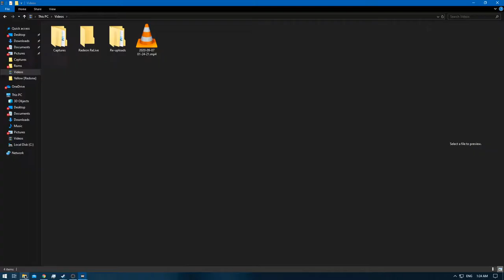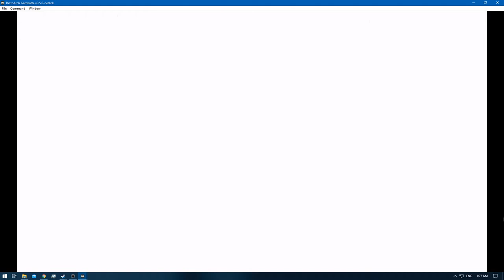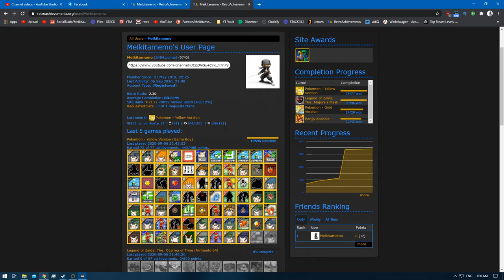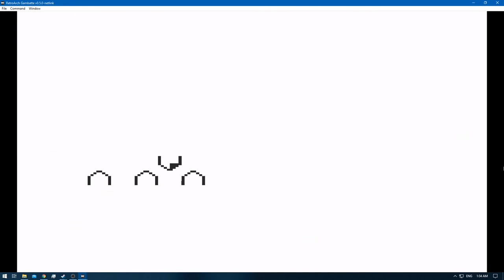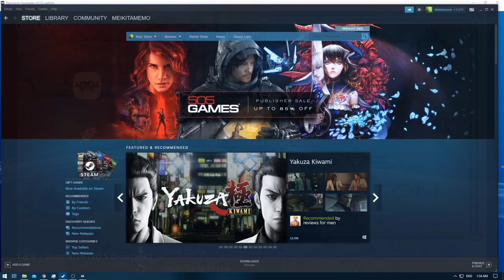[1/1] Pokemon Yellow [Redone + RA] Episode 51.2 - Retro Achievements: Pikachu's Mood [NC]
Pokedex Total: 130 / 151 [Gen 1 only]
Pokemons Caught: 0
Pokemons Evolved: 0
Trainers Defeated: 1
Times Wiped Out: 1
Difficulty: Default
Bonus Feature: Retro Achievements [RA]
[Time Stamps]

0:00 [YouTube Time Stamp Feature]
0:12 [Game Begins]
1:26 [Pikachu's Happyness increase Starts] [0 to 102]
3:21 [Pikachu's Happyness increase Ends] [x34 potion spamming]
4:14 [Pokemon Battle Starts] [Jr.Trainer [f]]
4:42 [Pokemon Battle Ends] [Victory]
6:35 [Pokemon E4 Battle Starts] [Lorelei]
10:10 [Pokemon E4 Battle Ends] [Defeat]
10:19 [Retro Achievement Unlocked: Angry Ear Twitches]

Note: The only Retro Achievement that still remains to be collected
is The Longway Gauntlet , which is a missable one , which requires a restart
I will do this in the background up to the point of Route 12 - 15.
Since i cannot save it has to be done in 1 sitting all together , which means
a back-up of the save file is needed.

This is why the Playlist has been marked as 99.99% completed

How to decrease Pikachu's Happyness? Or how to quickly boost it up?

In order to decrease it simply place it in the box and take him out again
Do this 85 times if Pikachu = @ maxed Happyness [255]
Each placement in the Box & taking it back out will decrease stat by 3
So make sure to check which levels of happyness you need for the Achievements.
I had to go from 255 to 0 for 3 achievements and then up it x34 for the last achievement.
This is done in part 1 of this episode.

In order to increase the happyness , simply have Pikachu @ full hp and spam potions.
Any potion should do the trick , i just did it with Full Restores.
The same calculation applies here , each potion adds 3 to happyness.

So long story short: To remove happyness place it in the box a X amount of times and take it out again
If Pikachu is @ maxed it's 85 times.

To increase happyness spam Potions on Pikachu a X amount of times [255 to 0]
Which was 34 in my case [0 to 101 minium , 160 max]

What does the moods mean?

Good mood = Win a battle & Talk with Pikachu instantly afterwards
Bad mood = Lose a battle and talk with Pikachu after black-out
Normal mood = walk around a bit and then talk with Pikachu

Yellow: [1/3]
Red: [2/3]

[Pokemons that cannot be caught without Red & Blue]

Raichu [Starter doesn't want Thunderstone] [Red/Blue]
Weedle , Kakuna , Beedrill [Red/Blue]
Koffing , Weezing [Red/Blue]
Jynx [Red/Blue]
Ekans , Arbok [Red]
Electabuzz [Red]
Meowth , Persian [Blue]
Magmar [Blue]
Hitmonlee [2nd playthrough needed]
Kabuto , Kabutops [2nd playthrough needed]
Eevee x2 [Flareon & Jolteon] [2nd & 3rd playthrough needed]